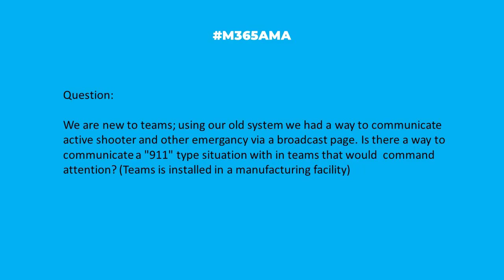M365AMA Can Teams send emergency broadcast messages?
In this episode, the M365AMA panel discusses the following community question

“We are new to Teams; using our old system we had a way to communicate active shooter and other emergancy via a broadcast page. Is there a way to communicate a "911" type situation with in teams that would command attention? (Teams is installed in a manufacturing facility)"

Some relevant notes/links shared by the team:

-- Not exactly the solution asked for, but for those leveraging Teams telephony features, you might be interested: Manage emergency calling policies in Microsoft Teams